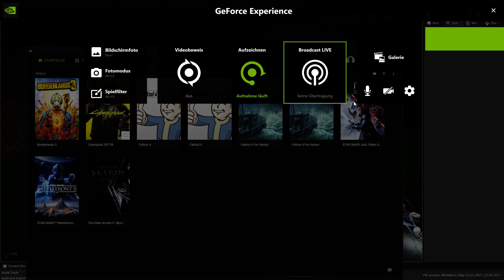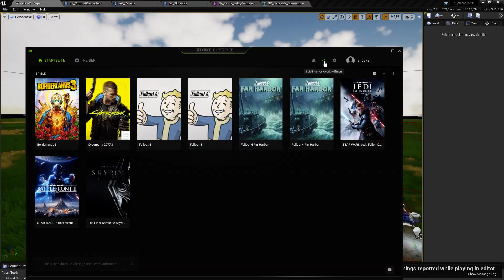Star Wars - Unreal Engine 4 Project #33 - Dual Style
Features:
DDCS (Dynamic Directional Combat System)
incl. Xsens Motion Capture Animations specificly created to resamble the swinging motions from Star Wars Jedi Knight 2 Jedi Academy
Wall Running & Climbing

Contains Star Wars Assets

Compatible With Unreal Engine 5 Early Access
Im working on a 5.0 & 5.1 release